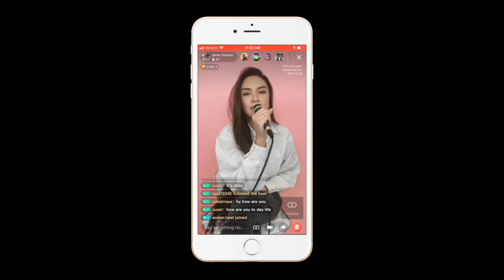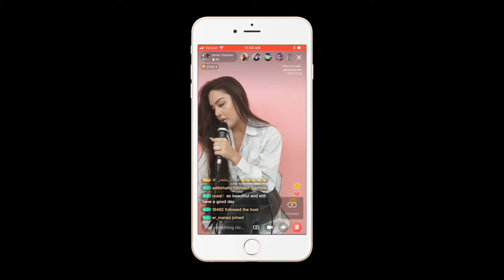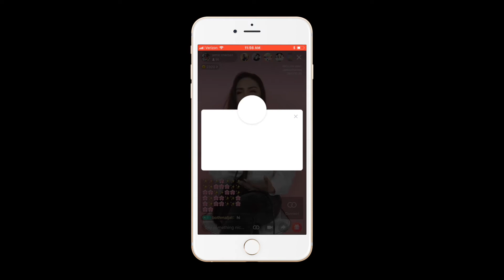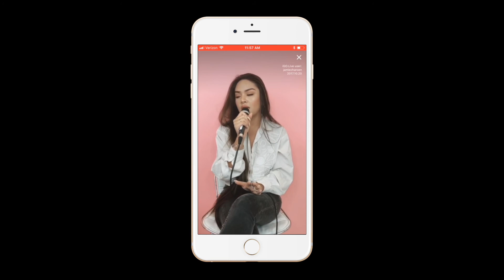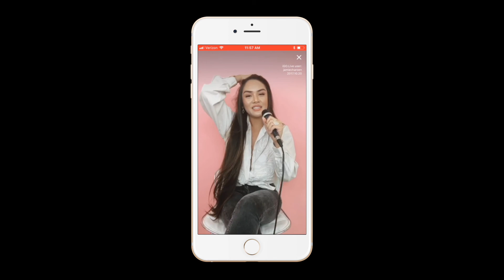Jamie Jams by Jamie Charoen || iGO.live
Jamie graces the iGO.live App with her beautiful voice singing "Too Good At Goodbye" by Sam Smith.

iGOlive is the live streaming app with unlimited possibilities. Our exclusive live streaming channels connect the world's finest talent in music, fashion, food, and entertainment with global audiences.